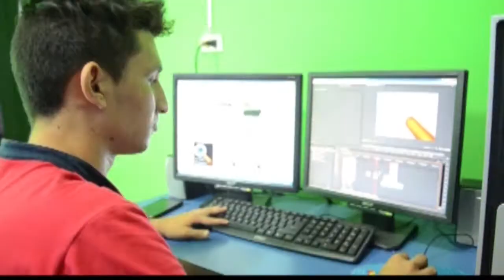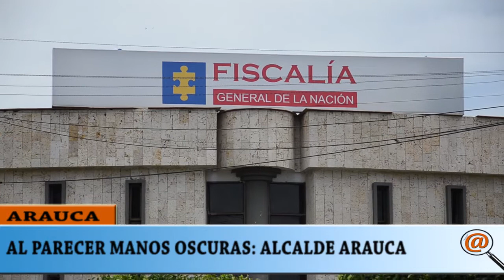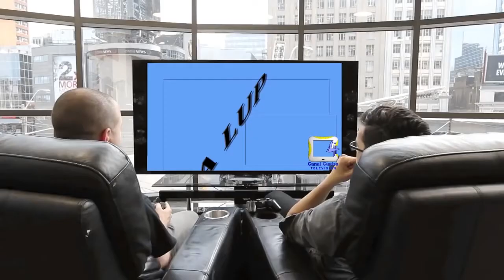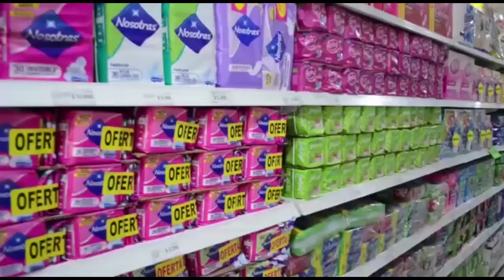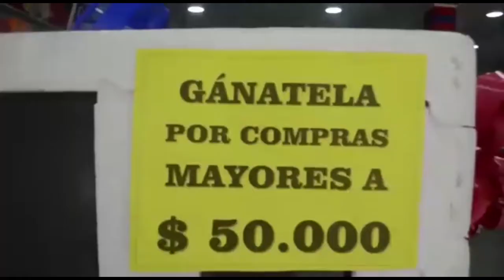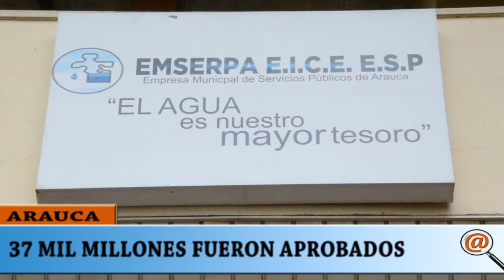NOTICIERO LA LUPA ARAUCANA 26 ABRIL 2018